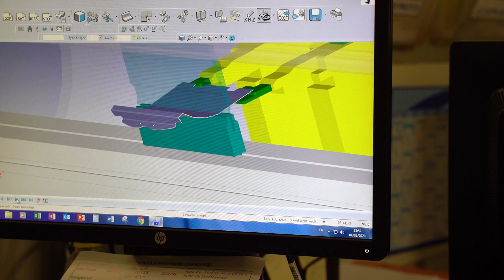Un jour à l'usine #07 - Pliage et Emboutissage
Dans ce nouvel épisode de notre websérie "Un jour à l'usine", découvrons le service pliage et emboutissage de notre centre d'Excellence New Holland Braud de Coëx. Une fois nos plaques d’acier et d’inox découpées, il faut leur donner leur forme... C’est là qu’entre jeu le savoir-faire majeur de l’usine : paramétrage des machines, pliage et emboutissage de pièces de toute taille, tout poids... Découvrez ce que l’Excellence New Holland Braud signifie !